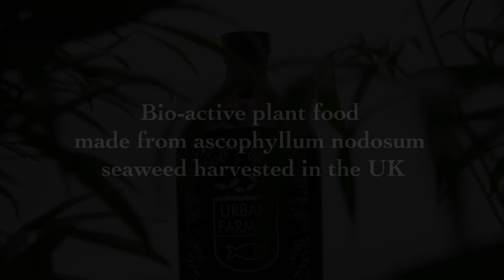All Purpose Natural Plant Food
Here we have the magic potion. With an incredible nutritional profile and dilution rate, our natural plant food not only goes a long way but also provides a complete set of nutrients for your plants. Applicable indoor, outdoor and commercially.

Urban Farm-It uses natural methods, eco-friendly packaging, and recyclable materials to bring you the highest quality products. Our all-purpose natural plant food is a bio-microbial fertiliser with naturally fixed soluble micro and macro-nutrients- ideal for indoor and outdoor plants; it’s easy to spray directly to the roots through the soil and also to spray it onto the leaves; our plant food is made entirely from naturally grown seaweed and sustainably sourced.

Every grower loves to see their plants strong and healthy. This food will help you to take a big step away from nutrient deficiencies and towards fast, chemical free growth